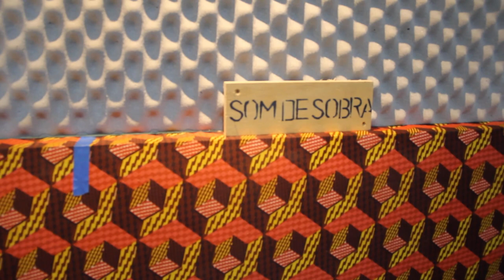Home Studio feito de SUCATA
Esse é meu Home Studio, o Studio Quarto da Sala! O isolamento e tratamento foi feito com material reaproveitado e de fácil acesso. Esse é o lugar onde estudo e componho as músicas do Som de Sobra. Venham conhecer! Vamos bater um papo sobre  essa minha eterna pesquisa sobre sons retirados de coisas diferentes. Também aceito propostas para gravação online dos meus instrumentos musicais .